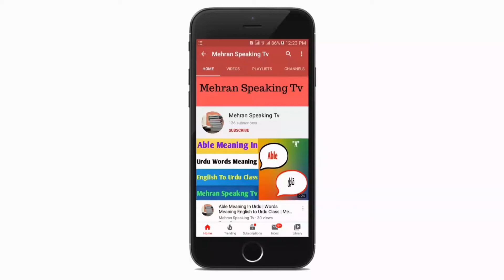Open Meaning In Urdu